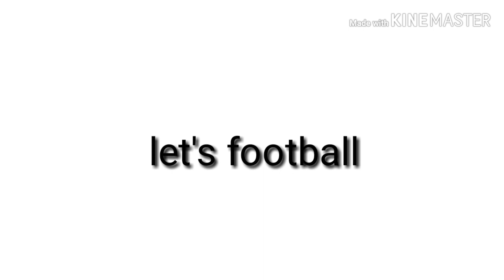Jamson mutum skill, goal, dribbling,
Pride of manipur